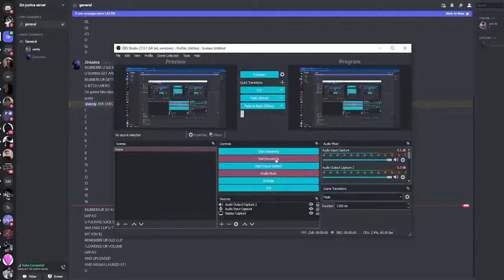Zinjustice folding to Aordy & Locks chat (Discord Packing) ORDY FAMILY CLAN (DISCORD PACKING)